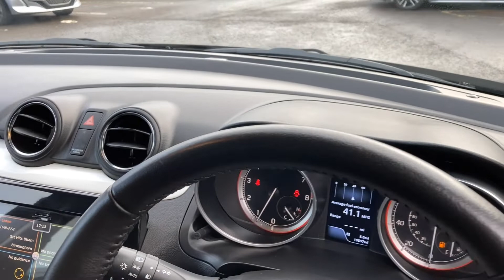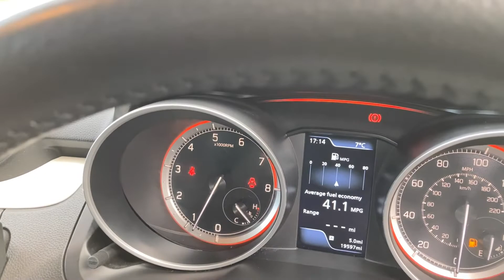Suzuki Swift 1.0 Boosterjet SHVS SZ5 (s/s) 5dr - NU67 VVD